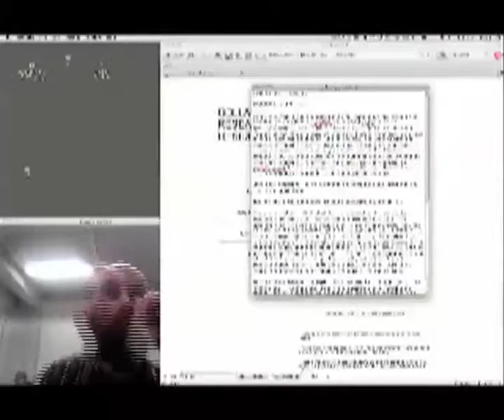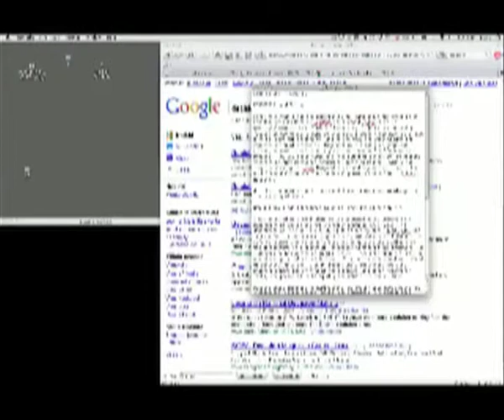The Opposite view to Artistic Research Lectures at Aalto University (TAIK)